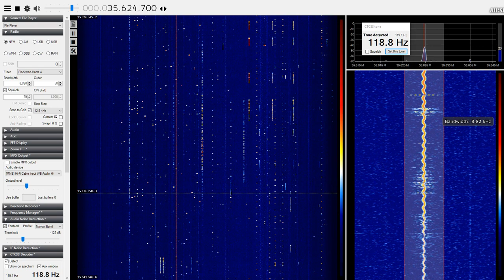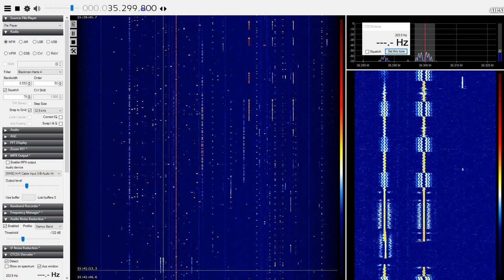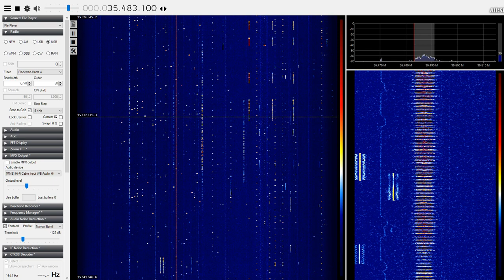ASF Services, France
A longer recording of some of the voice traffic on 35MHz from south France.

As I understand it this is the network of Motorway patrol vehicles known as Autoroutes du Sud de la France or ASF Services.

One query I had from a couple of years ago was after hearing an operator speak broken English to someone explaining a mechanic was being sent. I got the impression then he was patched through to a roadside telephone, is that possible?

Here's the link to the other video, taken from my phone while in Cyprus and received via F2.